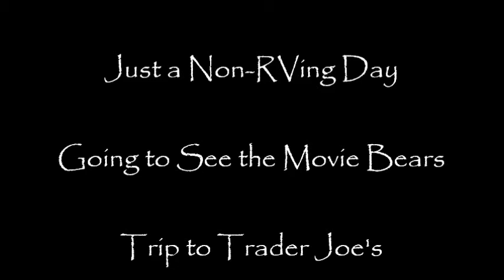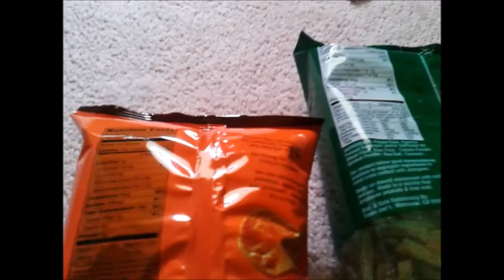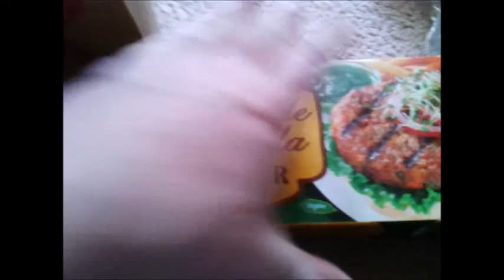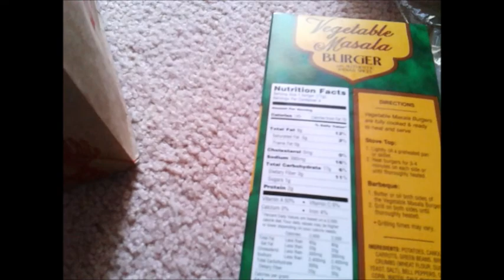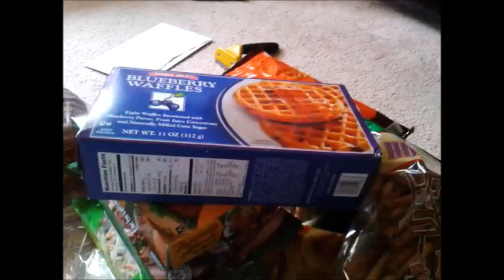Non RV Day - Going to See "BEARS" Movie & Trader Joe's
Description  This amps up the desire to go to ALASKA ! ! ! DisneyNature did a great job on this movie!!